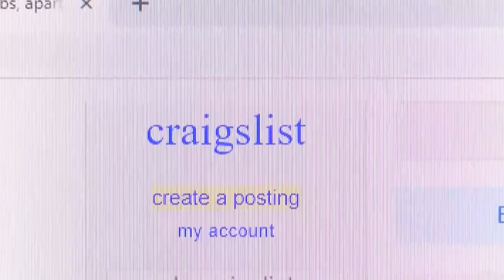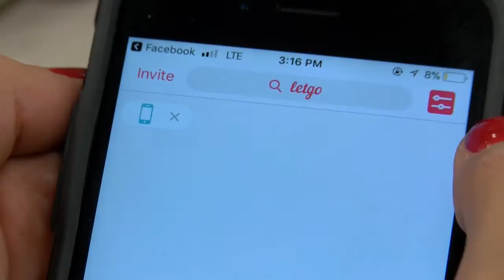Online Exchange Gone Wrong